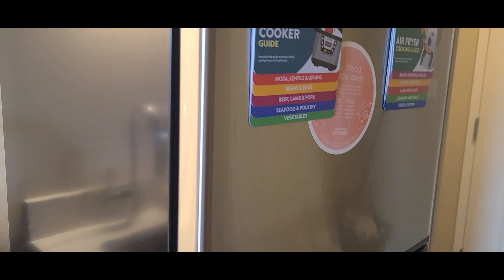*NEW* My Break Is Over//WHAT'S COMING UP//ROOM TOUR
Well, my break from cooking is over. Is is back to reality. We are in our last place on this work trip and now I have a kitchen. I explain in this video why I was not able to cook in the last place even after a week off of cooking. I'll give you a little tour of our new hotel room and let you in on whats coming up in the next few videos.

4D Farms LLC. is a participant in the Amazon Services LLC Associates Program. You can trust that we recommend products that we use in our own home and love and maybe some we wish to have. Our storefront is designed to help you locate items easily by specific organized and titled lists.

Every title in the subheader is a link to another page pertaining to that subject. It opens up a whole new world of information.
I hope you find inspiration and encouragement on any of our videos or blogs to help you on your journey.
Be sure to keep any and all comments respectful and nice.